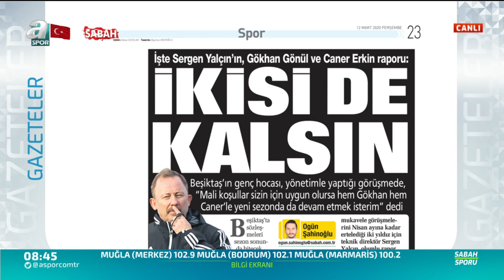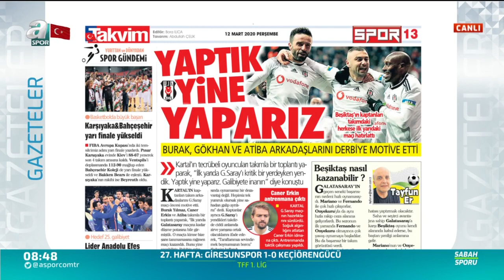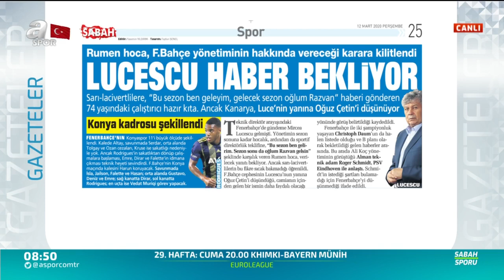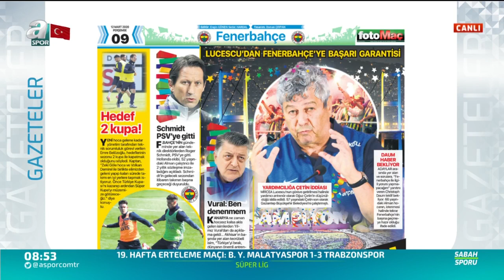Nevzat Dindar'dan Galatasaray-Beşiktaş Derbisine Flaş Yorumlar!